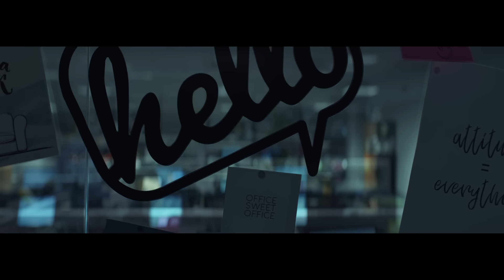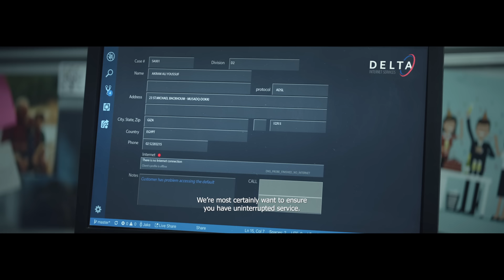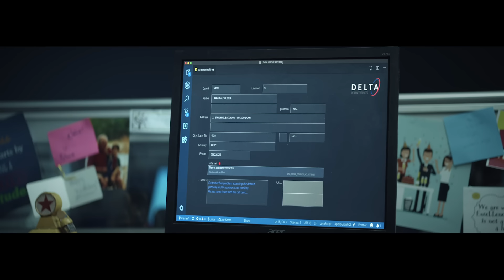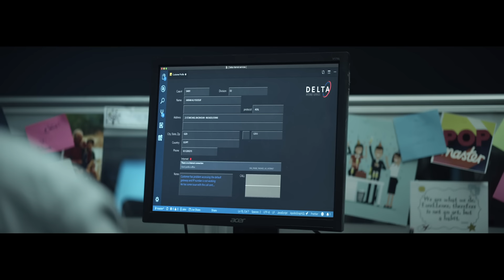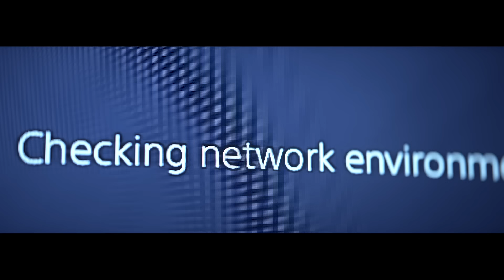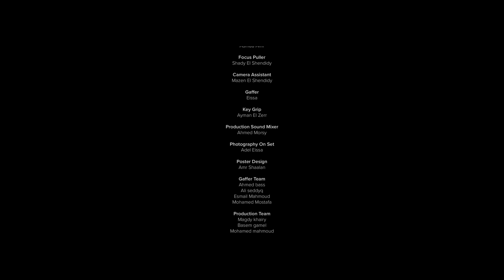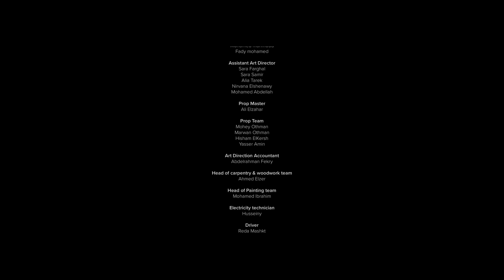Nightshift (Short Film) - ( شفت مسائي ( فيلم قصير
"زين" شاب عشريني بسيط يبدو راضيا بعمله في مركز خدمة عملاء لاحدى شركات الانترنت، في مناوبته الليلية، وبعدما تجاوزت الساعة الثانية فجرا، يأتيه اتصال من العميل أكرم الذي يشكو انقطاع الخدمة، ورغم ان سبب العطل كان واضحا وبسيطا ولن يستغرق اصلاحه اكثر من ساعتين، الا ان اكرم لم يتقبل ذلك بسهولة، وتدريجيا يتحول استياءه من الخدمة، الى سياط نفسية يعذب بها زين ويكشف له مدى انسحاقه وضعفه وبشاعة حياته.

Zein, a young man in his mid 20s, seems content with his job as a customer service representative for an internet service provider. During one of his shifts, way past midnight, he receives a call from a customer, Akram. Complaining about a malfunction, Akram’s frustration starts growing. His dissatisfaction with the process gradually becomes an abusive rant, during which he lashes out at Zein, exposing to him the drudgery of his work, his powerlessness, and the ugliness of his life.

Runtime: 14 minutes 18 seconds
Completion Date: February 9, 2020
Country of Origin & Filming: Egypt
Film Language: Arabic
Subtitle: English
Film Color: Color

Director : Karim Shaaban
Written by: Wael Hamdy
DOP: Fawzi Darwish

AD: Tamer Eissa
Art Director: Mark Wagih

Sound Design & Mix: Mohamed Salah
Stylist: Asmaa Amr

Music Composer: Khaled EL Kammar Color Grading : Ahmed Essam
Editing: Karim Shaaban
Head of Production: Ahmed Abo EL Fottoh Assitant Producer: Eman Ahmed

Cast
Zain: Essam Omar
Akram: Ahmed Kamal
The Girl: Marwa Anwar